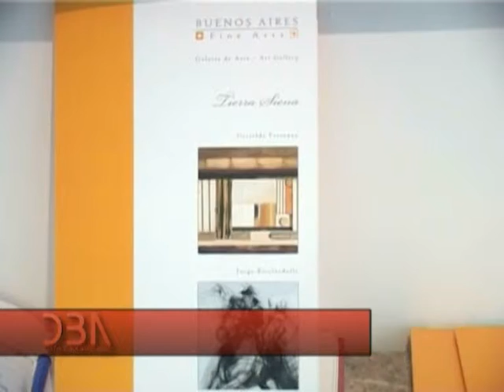DBA: Programa N° 314: 21 de septiembre 2014: Arte en Buenos Aires: Diego Schavelzon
DBA: Programa N° 314: 21 de septiembre 2014: Arte en Buenos Aires: Diego Schavelzon - Buenos Aires Fine Arts.